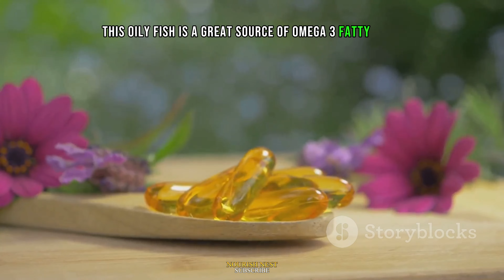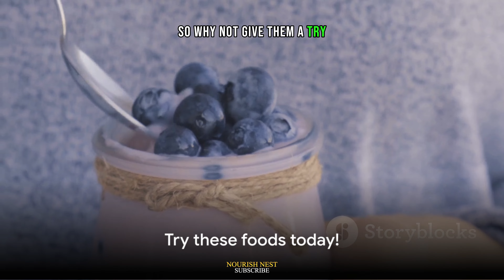EAT THESE 8 NATURAL FOODS IF YOU ARE OVER 50 | BACKED BY PROVEN RESULTS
In this informative video, we explore the top 8 natural foods that are a must for those over 50. These age-defying superfoods have been backed by proven results and can help you maintain your health and vitality as you age. From nutrient-rich fruits to heart-healthy nuts, we cover it all. Join us as we delve into the benefits of these natural foods and discover how they can enhance your overall well-being. Don't miss out on this essential guide to healthy aging! Together, let's embrace the power of nature and nourish our bodies for a vibrant and fulfilling life.

OUTLINE:
00:00:00
The Power of Almonds

00:00:31
The Magic of Blueberries

00:00:47
The Wonders of Salmon

00:01:05
The Nutrient Powerhouse - Spinach

00:01:20
The Benefits of Sweet Potatoes

00:01:38
The Goodness of Greek Yogurt

00:01:52
The Power of Quinoa

00:02:06
The Benefits of Avocado

00:02:19

dr fung
dr jason fung
intermittent fasting
live anabolic
men over 50
natural foods | jason fung
processed vs. natural foods
processed vs. natural foods (shocking) | jason fung
processed vs. natural foods | jason fung